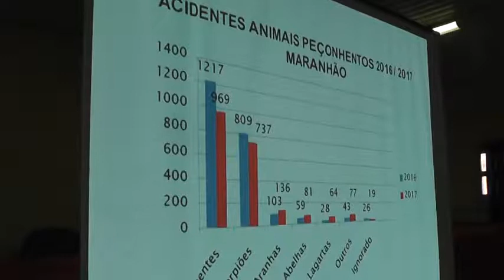PALESTRA REGIONAL ANIMAIS PEÇONHENTOS.